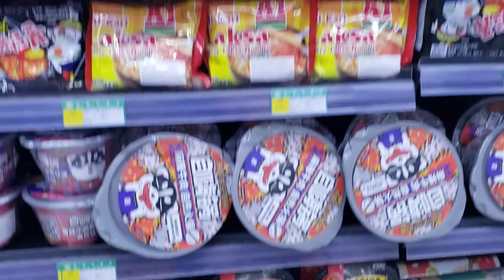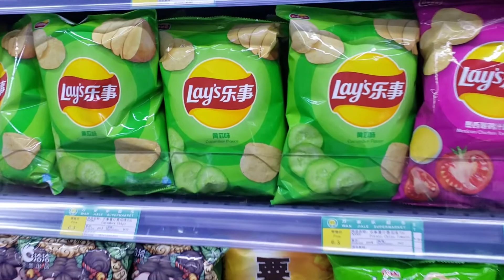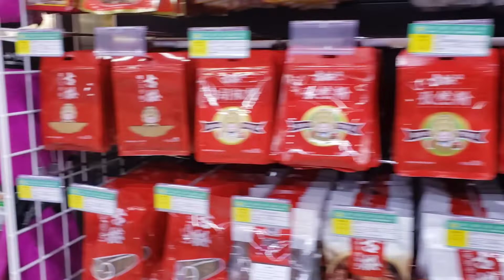Китайские Продукты в Дубае ОАЭ 2022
Друзья, всем привет из Дубая 2022. Сегодня мы вместе отправимся в китайский супермаркет в ОАЭ и я покажу вам какие продукты из Поднебесной можно купить в эмиратах. Примечательно, что вся еда, представленная в магазине - оригинальные товары из Китая, которые поставляют в Дубай через Гонконг. Здесь можно расплатиться юанями с помощью системы Alipay, а описании продукции также представлено и на китайском языке. Ведь далеко не все жители Поднебесной, живущие за границей, владеют английским. Давайте отправимся на шоппинг и вместе посмотрим сколько стоят китайские продукты в одном из самых дорогих городов на нашей планете.

Главы:
00:00 Китайский Супермаркет в Дубае
02:23 Адрес и название магазина китайских продуктов Дубай 2022
05:10 Про китайцев за границей